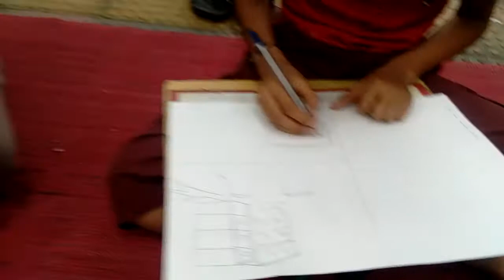চিত্রাঙ্কন প্রতিযোগিতা ১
রাজশাহী কলেজ, রাজশাহী
রাজশাহী কলেজ পুকুর পাড়